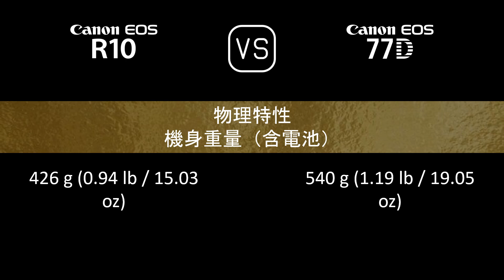Canon EOS R10 與 Canon EOS 77D 的規格比較